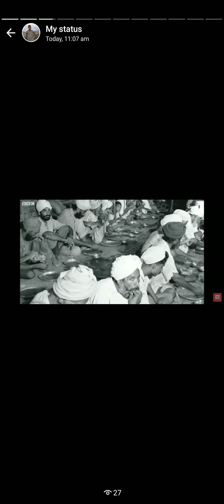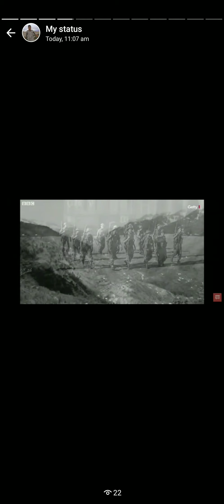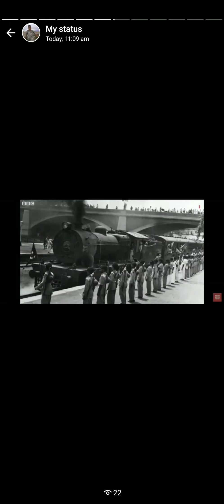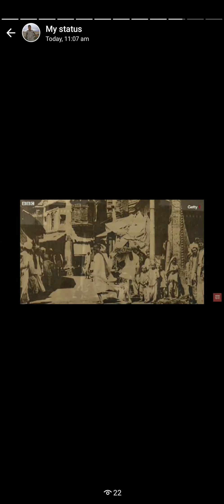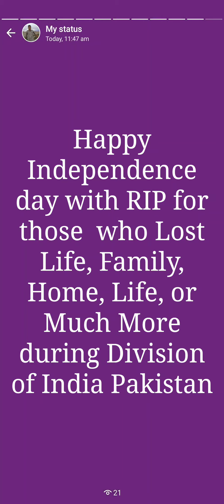*Reality of August 1947*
Happy Independence day with RIP for those  who Lost Life, Family, Home, Life, or Much More during Division of India Pakistan